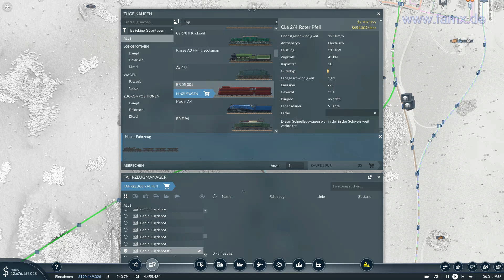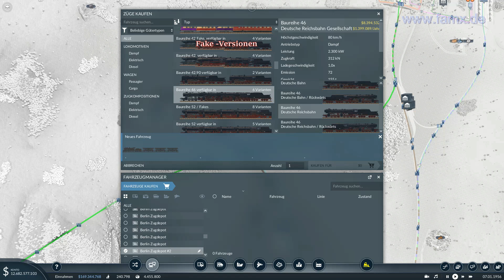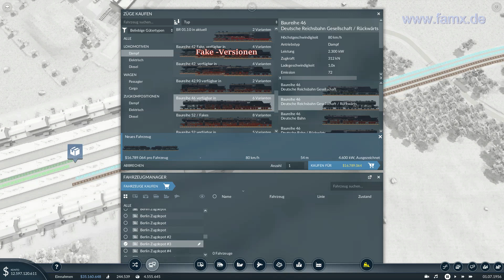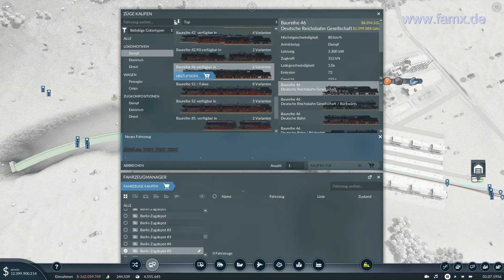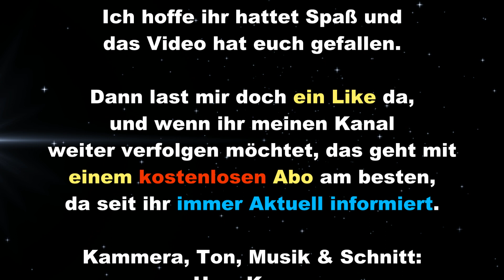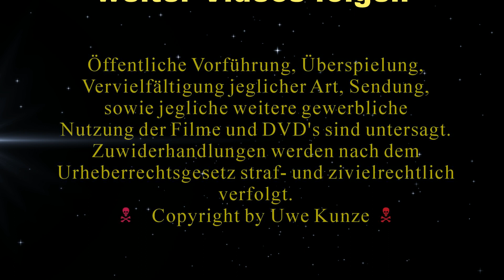2023 04 01 TransportFever2 S3 T32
Hallo Eisenbahnfreunde, herzlich willkommen zu einer weiteren Folge auf meiner dritten Landkarte hier bei Transport Fever 2.